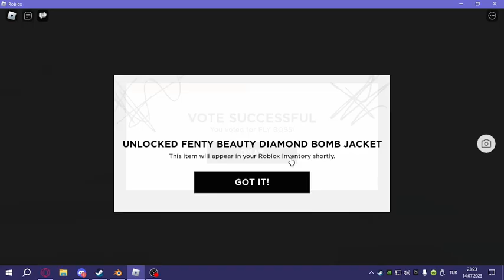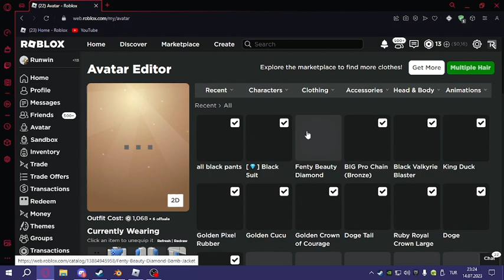[EVENT]Fenty Beauty Diamond Bomb Jacket NASIL ALINIR?[ROBLOX]Türkçe